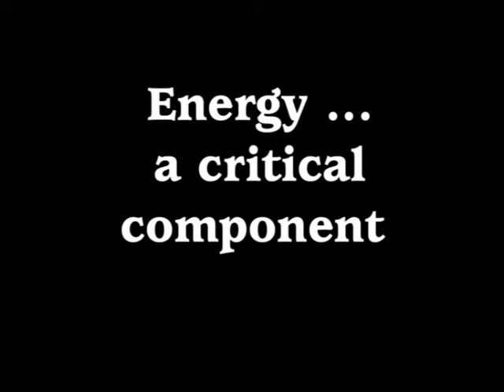Snippets from "A Recipe for Divinity [Fudge] Living"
Kristi filled in for UOTS' interfaith ministers on 6-07-15, presenting a Sunday Service message utilizing a play on "A Recipe for Divinity Fudge": "Divinity Living", a happy combination of faith, surrender, forgiveness, love and grace. These are excerpts from that 35-minute message.